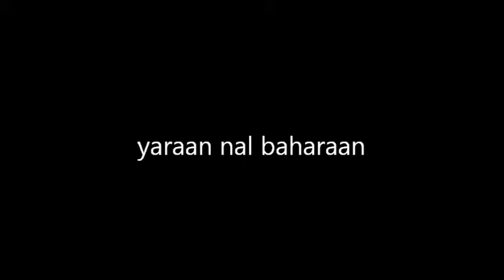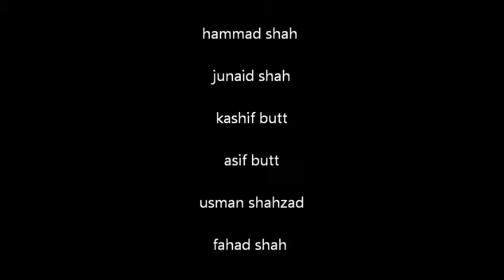yaran naal baharan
yaaraan nal baahaaraan